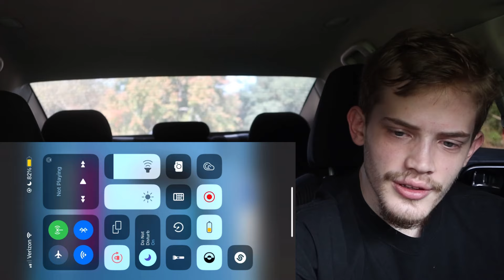G-Dragon - Power Performance Video | REACTION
Reacting to G-Dragon Power performance video